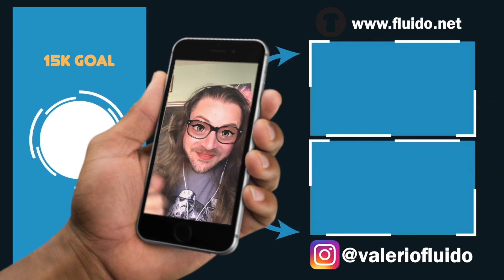⚽ Live Reaction FIORENTINA NAPOLI 0-0 👀 Ci siamo annullati a vicenda 🔵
✍️ Mi e' piaciuto Raspadori. E Kvara l'assist a Lozano l'aveva fatto.